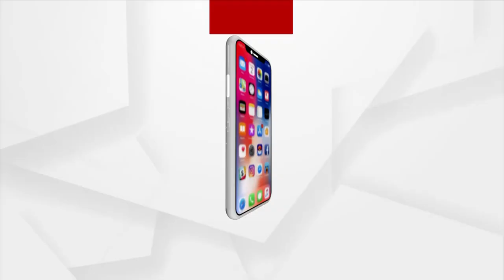ପଶ୍ଚିମ ଓଡିଶାକୁ ସ୍ଥାନାନ୍ତର ଓ ପରିଷଦର ପାଣ୍ଠିକୁ ବୃଦ୍ଧି କରିବାକୁ ବିଜେପିର ଜନ ଆନ୍ଦୋଳନ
ପୂର୍ଣ୍ଣାଙ୍ଗ ପଶ୍ଚିମ ଓଡ଼ିଶା ବିକାଶ ପରିଷଦ ଗଠନ ସହ ବିକାଶ ପରିଷଦର ମୁଖ୍ୟାଳୟକୁ ପଶ୍ଚିମ ଓଡିଶାକୁ ସ୍ଥାନାନ୍ତର ଓ ପରିଷଦର ପାଣ୍ଠିକୁ ବୃଦ୍ଧି କରିବାକୁ ବିଜେପିର ଜନ ଆନ୍ଦୋଳନ ।